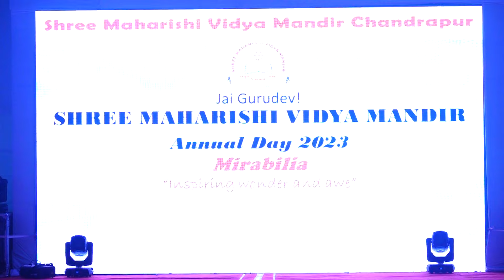Happy Ending Annual day 2023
Shree Maharishi Vidya Mandir